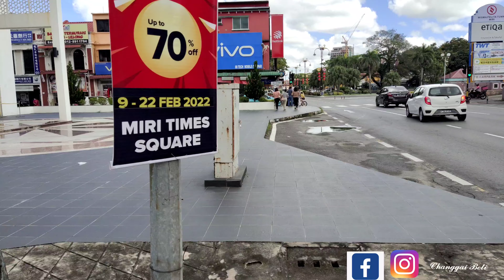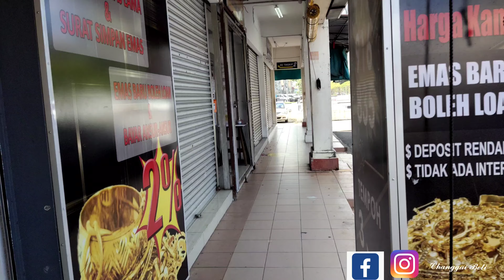Miri City: Street View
𝚂𝚝𝚛𝚎𝚎𝚝 𝚠𝚊𝚕𝚔𝚒𝚗𝚐, 𝚝𝚛𝚢𝚒𝚗𝚐 𝚖𝚢 𝚗𝚎𝚠 𝟹 𝚊𝚡𝚒𝚜 𝚑𝚙 𝚐𝚒𝚖𝚋𝚊𝚕.